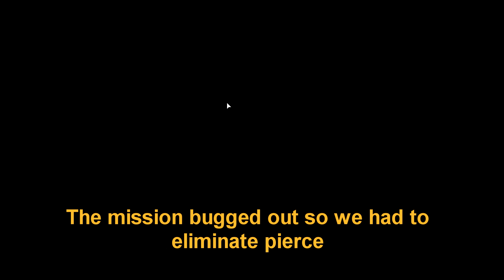RAIDING A PENTHOUSE! SAINTS ROW THE THIRD REMASTERED CO OP MADNESS!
Back with another episode of the saints row 3 remastered co op madness series! This series is all about having a good time and enjoying the chaos that ensues in saints row 3 remastered! If you guys want to see more funny moments in saints row 3 make sure that you guys check out the playlist below: